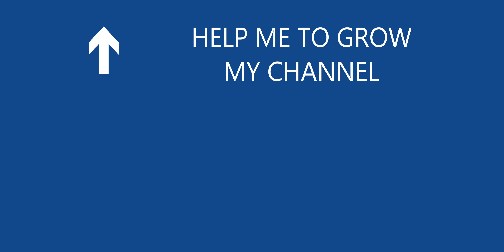Gwalior to Delhi 08 2023 | timelapse | Morena | Agra | Mathura | Tappal | Noida | Yamuna Expressway